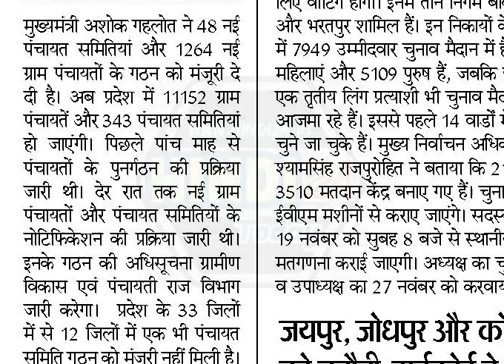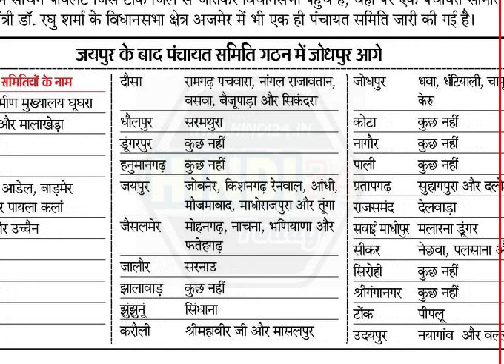New panchayat samiti list in rajasthan : New gram panchayat list 2019 raj panchyat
New panchayat samiti list in rajasthan : New gram panchayat list 2019 raj panchyat @ New GP List visit us @
total gram panchayat in rajasthan
new panchayat_list in rajasthan
gram panchayat wise village list in rajasthan
panchayati raj rajasthan
new panchayat samiti list in rajasthan
gram panchayat website
List of all villages in the state of Rajasthan, India classified by administrative division viz., name District and Tahsil
Welcome To Panchayati Raj, Rajasthan. Panchayati Raj ... Total Districts: 33; Total Panchayat Samities: 343; Total Gram Panchayats: 11152.
@ Amazon Sale Only 4 You ➤ (Visit Us)
मुख्यमंत्री अशाेक गहलाेत ने 48 नई पंचायत समितियां अाैर 1264 नई_ग्राम_पंचायताें के गठन काे मंजूरी दे दी है। अब प्रदेश में 11152 ग्राम पंचायतें अाैर 343_पंचायत_समितियां हाे जाएंगी। पिछले पांच माह से पंचायताें के पुनर्गठन की प्रक्रिया जारी थी। देर रात तक नई ग्राम पंचायतों अाैर पंचायत समितियाें के नोटिफिकेशन की प्रक्रिया जारी थी। इनके गठन की अधिसूचना ग्रामीण विकास एवं पंचायती राज विभाग जारी करेगा। प्रदेश के 33 जिलाें में से 12 जिलाें में एक भी पंचायत समिति गठन काे मंजूरी नहीं मिली है।
Rajasthan Gram Panchayat Voter List New 2020 for Panchayat Elections has been uploaded by State Election Commission Rajasthan. State Election Commission Rajasthan had ordered to update the voter list for upcoming Gram Panchayat Election 2020. So the officers were on work and finally new and updated Rajasthan Gram Panchayat Voter List 2020 is now available online
gram panchayat rajasthan website
gram panchayat rajasthan result
gram panchayat recruitment 2019
rajasthan gram panchayat online record